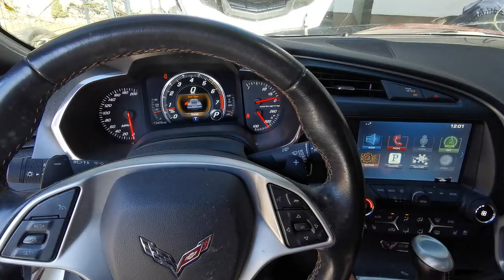Corvette c7 cabrio